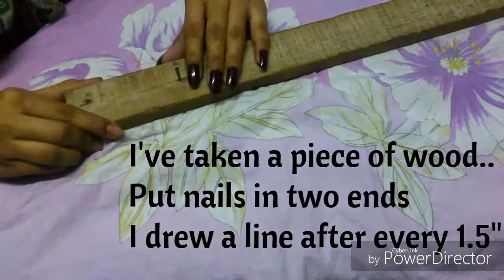Soft Pompom Mat|DIY Mat